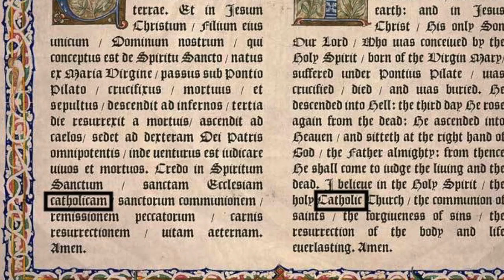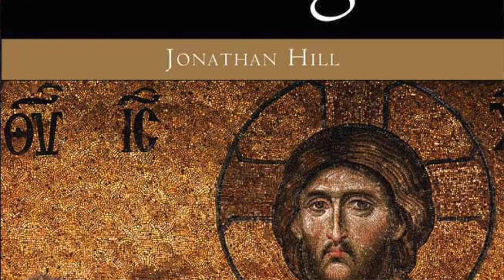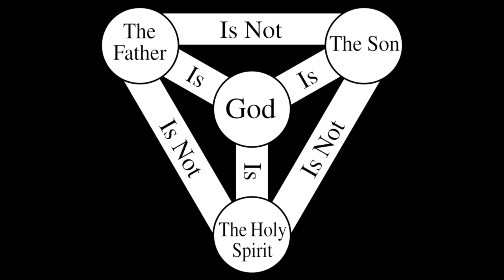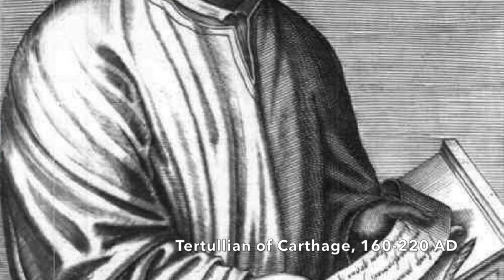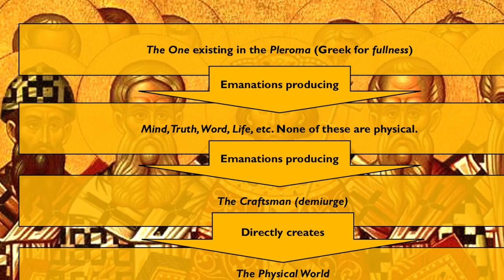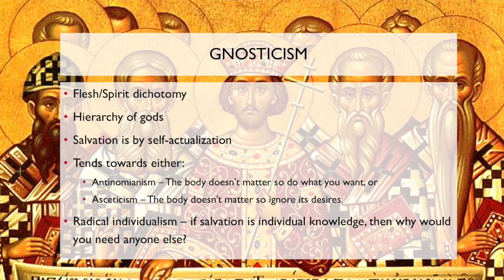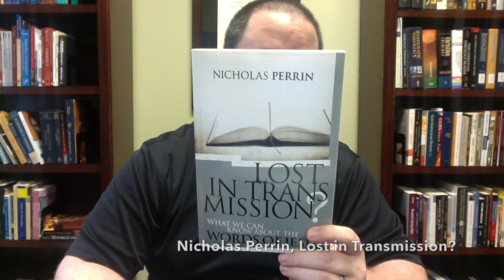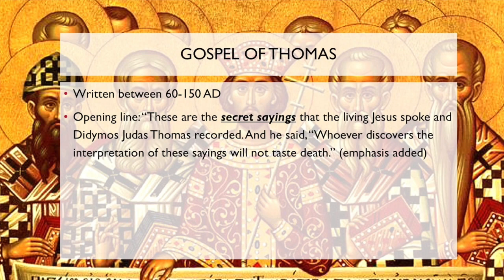Intro to the Patristic Period